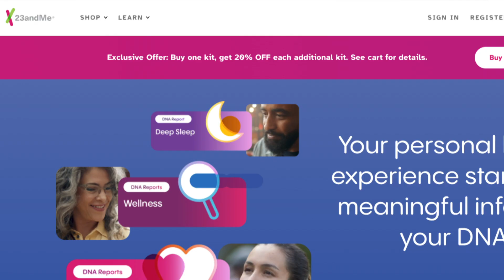Take Action for Heart Health